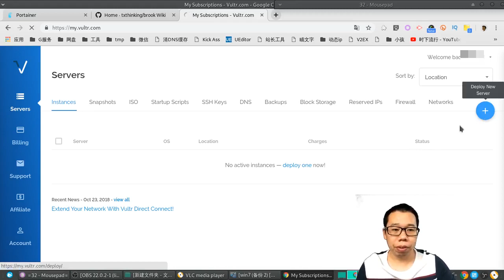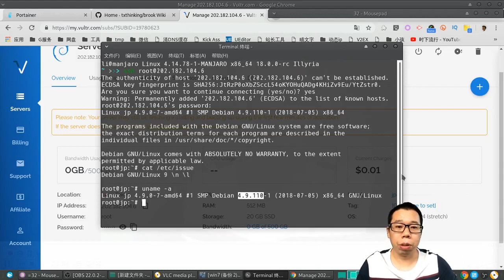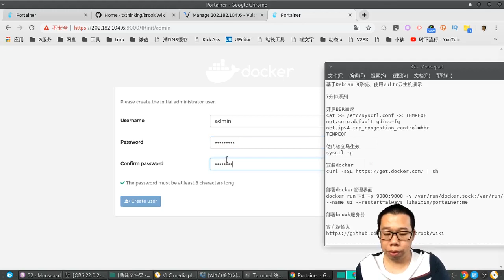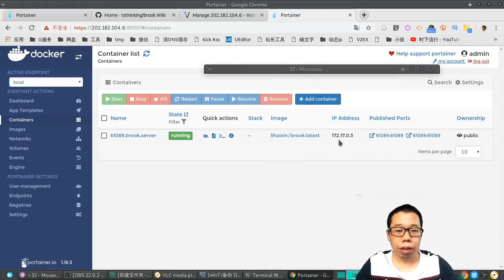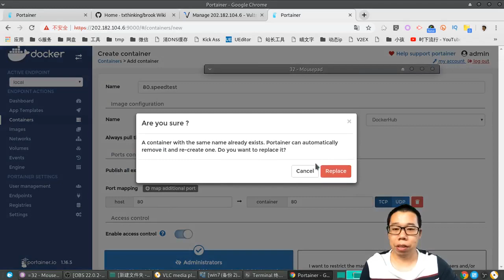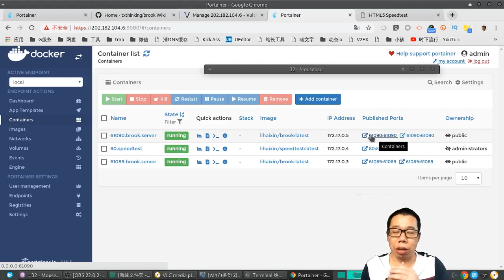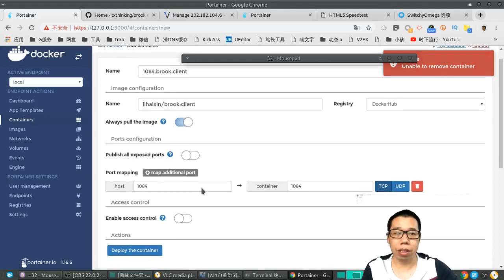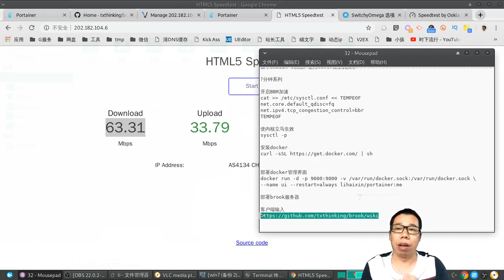#032 一步一步演示在vultr云平台搭建docker管理平台、利用此平台可一键快速创建v2ray、ss、brook常用科学上网工具速度能跑到90m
一步一步演示在vultr云平台搭建docker管理平台、利用此平台可一键快速创建v2ray、ss、brook常用科学上网 vpn工具、此视频演示部署了小众软件brook、速度能跑得比直接http网页测速速度都快！

基于Debian 9系统、使用vultr云主机演示

7分钟系列

开启BBR加速增加下面内容(和视频里命令有点不同，因为描述里不能使用一些符号)

vi /etc/sysctl.conf
net.core.default_qdisc=fq
net.ipv4.tcp_congestion_control=bbr

使内核立马生效
sysctl -p

部署docker管理界面
docker run -d -p 9000:9000 -v /var/run/docker.sock:/var/run/docker.sock \
--name ui --restart=always lihaixin/portainer:me

部署brook服务器